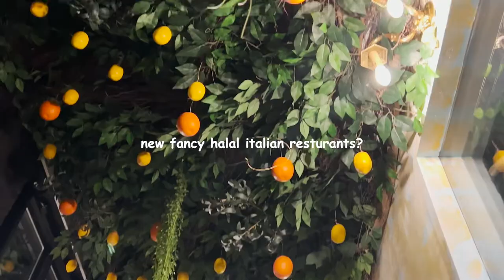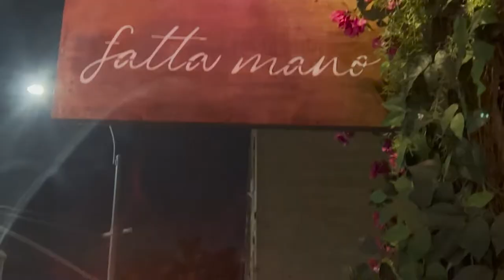Are Over Hype Things ACTUALLY Worth it? | TRYING RARE BEAUTY | NEW HALAL RESTAURANT | Vlog Ep.4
Products Mentioned:

Olaplex No.6
Olaplex No.7 Bonding Hair Oil
Kind Words Lip Liner
Kind Words Matte Lipstick
Paula's Choice BHA Exfoliant